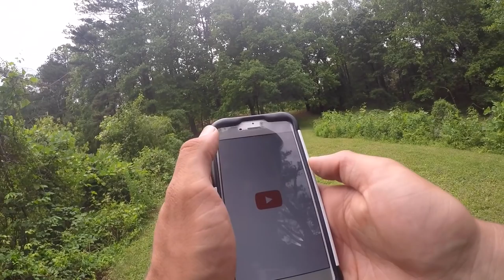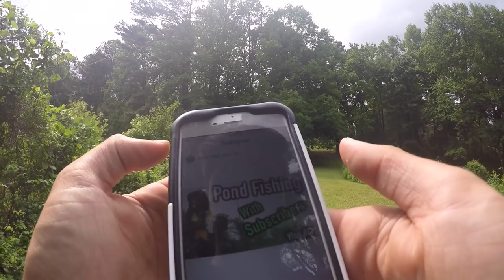Pond Fishing ~ Frogs & Worms - Vlog #50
Thank you all so much for watching ! Todays we had a total blast and just went fishing to have some fun ! Kyle never really fishes so he really wanted to go out and give it a try sometime ! So we went out to his grandmas and caught some fish and satisfied our selfs ! After that pond we hit up Connor's (Subscriber) pond and caught a few more to end off the day ! Including Connor catching a solid fish ! Below will be the set ups and baits we used !

Set up and Baits :
Reel - Okuma Helios 7.3:1 Gear Ratio
Rod - Okuma Helios 7'6 Heavy Power
Bait - Yum Dinger, and Spro Frog
Hook - Gamakatsu Strait worm Hook  - 5
Line - 15lb Saguar Fluorocarbon